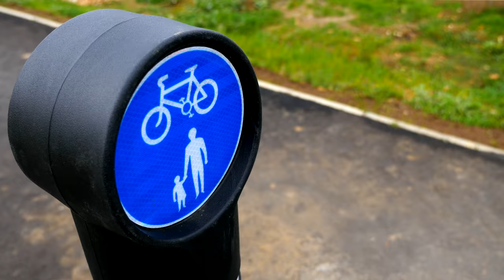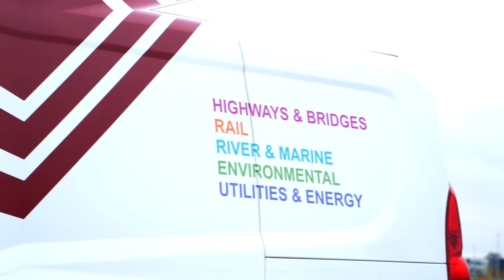Breheny working for Suffolk County Council - Bury St Edmunds Eastern Relief Road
Completion video of the Bury St Edmunds Eastern Relief Road.